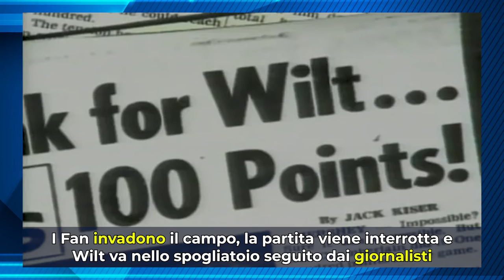Il record di punti NBA ancora imbattuto di Wilt Chamberlain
Il record di punti segnati in una partita di NBA è imbattuto da più di 60 anni e appartiene ancora alla leggenda Wilt Chamberlain che nel 1962 giocava con i Philadelphia Warriors.

I 100 punti segnati da Chamberlain nella partita contro i New York Nicks lo hanno fatto entrare nella storia del Basket